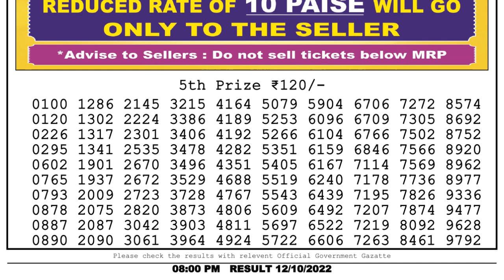Nagaland Lottery Sambad Live 8pm 12.10.22